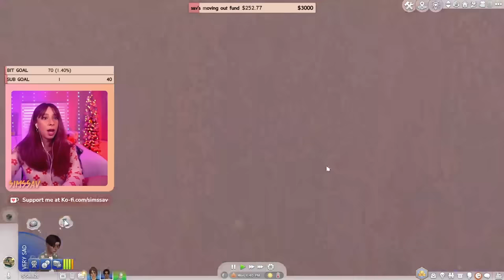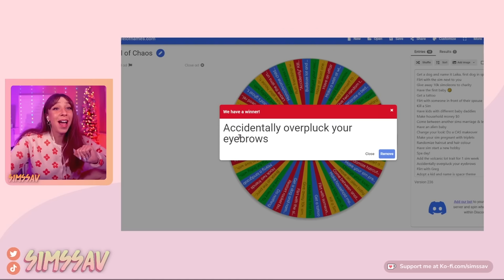SIMS 4 CAREER LEGACY CHALLENGE | EP. 13 [ASTRONAUT] 🚀 BUILDING A TREEHOUSE + TODDLER MAKEOVER